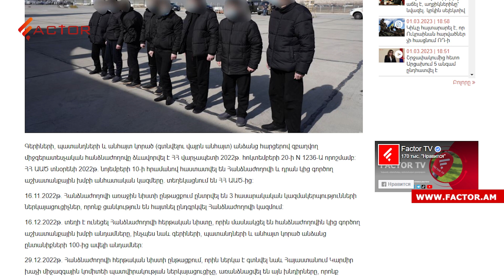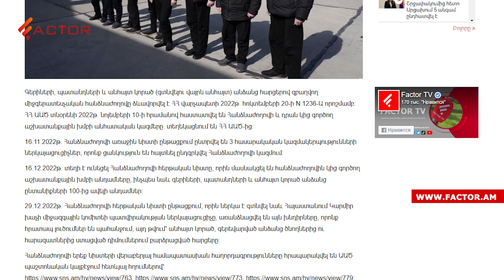Փաշինյանը Բաքվից առաջարկների պատասխան չի ստացել․ ԱԱԾ-ն վերադարձած գերիների թվեր է հայտնել․ Լուրեր